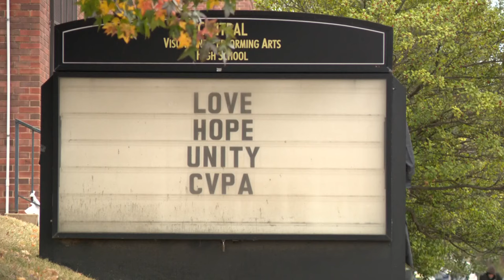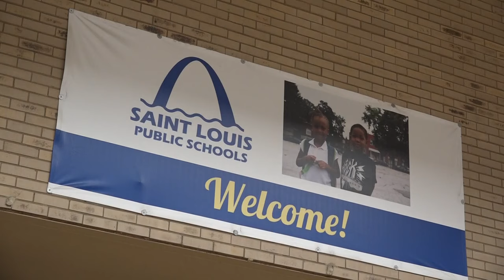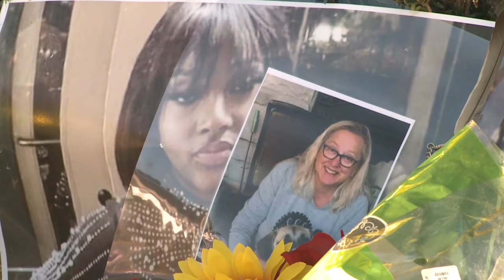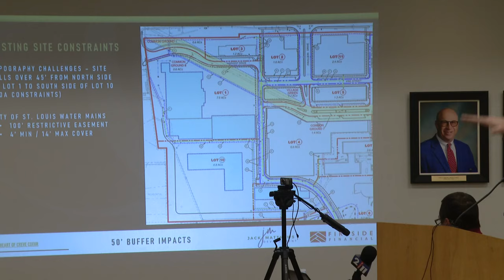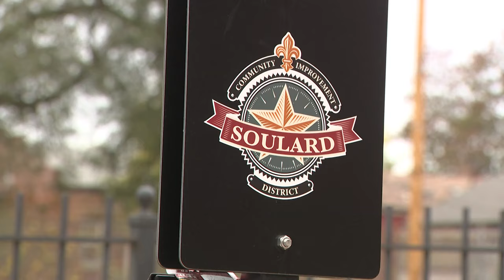St. Louis news | October 24 | 6 p.m. update | Portions removed from 'homeless bill of rights'